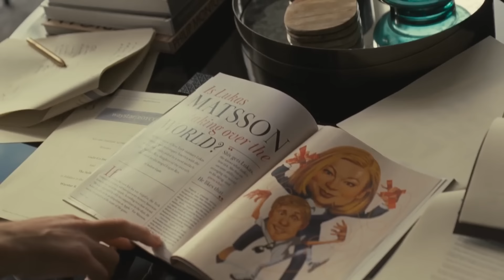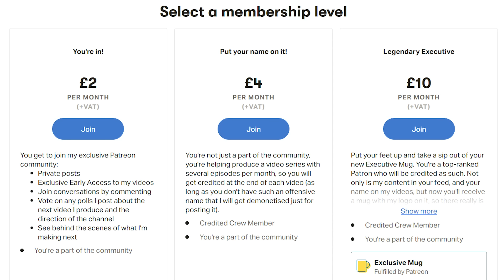Succession Finale - What It All Meant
This video essay analyzes Succession's finale and why Shiv made the right choice. If you look back over four seasons of Succession, there is no observable evidence Kendall can lead the company to success. Shiv choosing to betray her brother Kendall and let Tom become CEO is logical. But what did Succession mean overall? To understand its key message, watch this video essay to the end.

Timestamps:
0:00 The Final Twist
2:58 Shiv's Decision Explained
7:28 Why Tom is the Right Choice

*The original work has been modified with basic fades, cuts and loops*